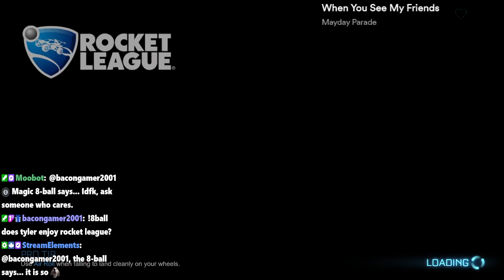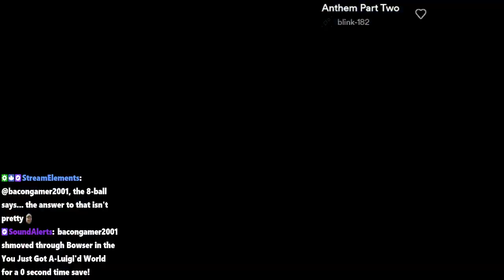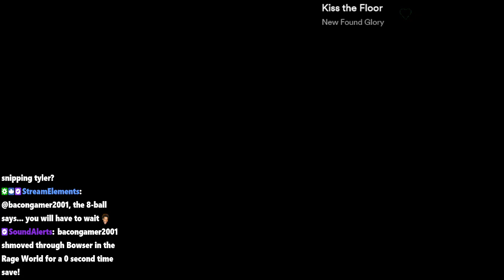i wanna go to Bedge | !socials !youtube !cube